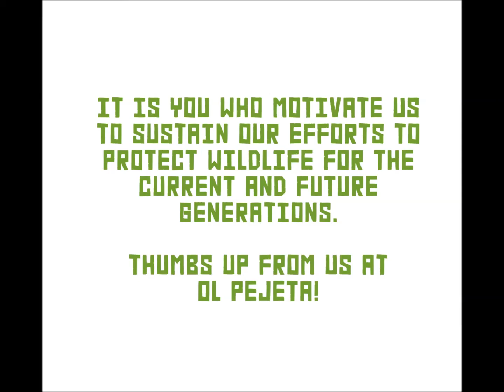50,000 Likes on Facebook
Thanks to our followers on Facebook for 50.000 likes! Now lets get to 100,000.